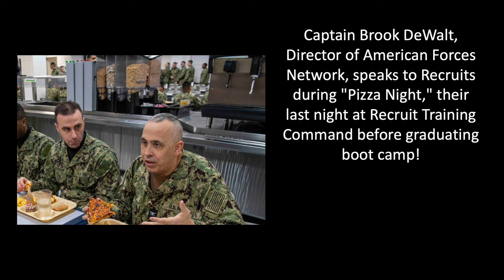What happened the week of January 8th at Navy Recruit Training Command?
Rear Adm. Michael R. Van Poots visits RTC, newest Recruit Division Commanders graduate from "C" school, and Capt. Brook DeWalt visits RTC.

MUSIC CREDITS
Music from Uppbeat (free for Creators!)